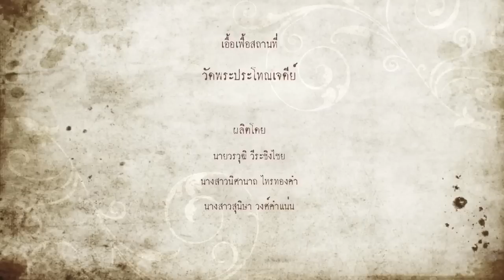Story No.1 : ตามรอยทวารวดีที่นครปฐม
รายการของเราก็ได้รับเกียรติจากผู้เชี่ยวชาญด้านประวัติศาสตร์ศิลปะ โดยเฉพาะเรื่องราวของทวารวดีที่นครปฐมแห่งนี้ มาอธิบายถึงแง่มุมต่างๆของทวารวดีนั่นก็คือ ร.ศ.วินัย ผู้นำพล อดีตอาจารย์คณะอักษรศาสตร์ มหาวิทยาลัยศิลปากร